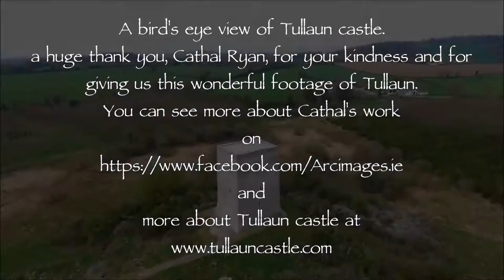Tullaun castle. An amazing bird's eye view. Footage kindly taken by Cathal Ryan Arc Images, Limerick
Fabulous aerial footage of Tullaun castle, Tipperary, Ireland. Kindly taken by Cathal Ryan
Please check out Arc Images on Facebook